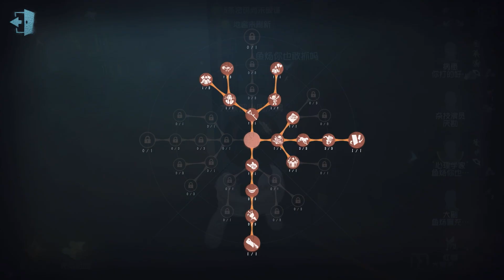#1334 1st Geisha | Pro Player | Lakeside Village | Identity V